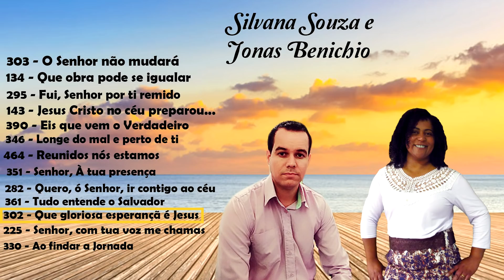SILVANA SoUZA&JONAS BENICHIO VL1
DEUS ABENÇOE A TODOS QUERIDOS IRMAO